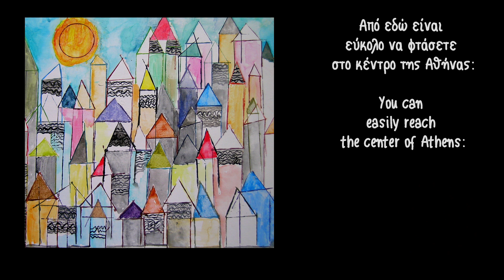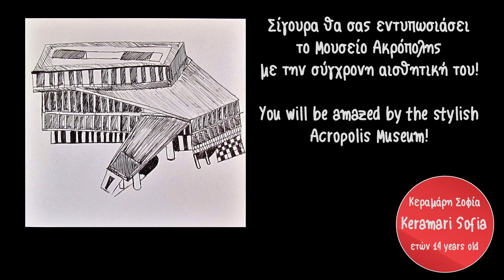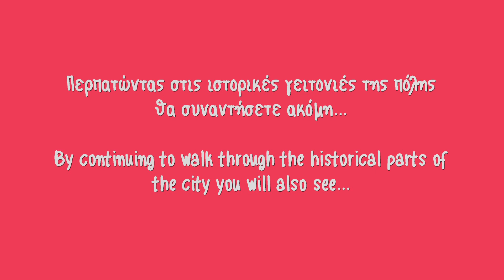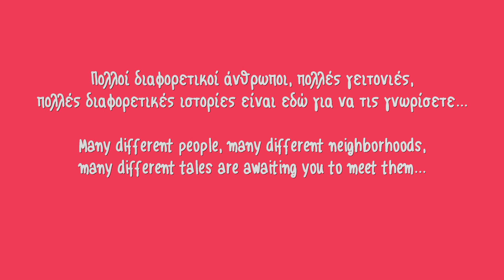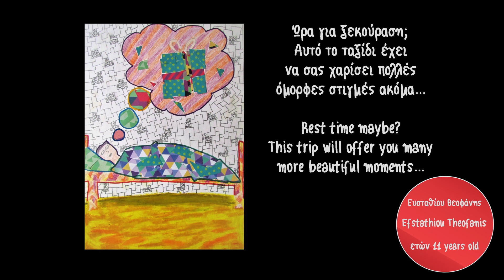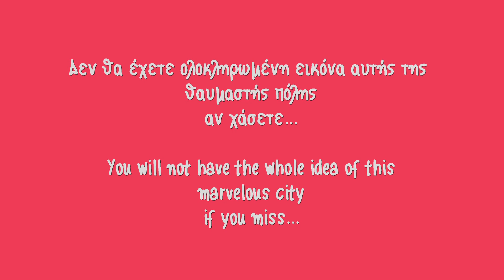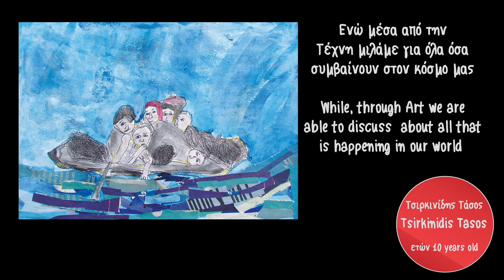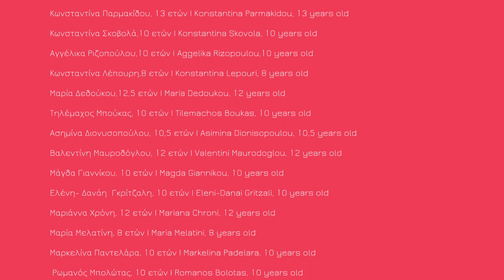«ΙΣΤΟΡΙΕΣ ΤΗΣ ΑΘΗΝΑΣ» από το Μουσείο Ελληνικής Παιδικής Τέχνης στο Διεθνή Αερολιμένα Αθηνών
Ο Διεθνής Αερολιμένας Αθηνών συνεργάζεται για δεύτερη φορά με το Μουσείο Ελληνικής Παιδικής Τέχνης με μια νέα έκθεση στο αεροδρόμιο, τις «Ιστορίες της Αθήνας». Πρόκειται για ένα ξεχωριστό εικαστικό αφήγημα της πόλης μέσα από τα μάτια 90 παιδιών ηλικίας 4 - 14 ετών και έργα από τις συλλογές του Μουσείου Ελληνικής Παιδικής Τέχνης.